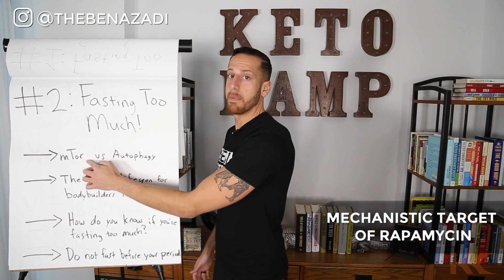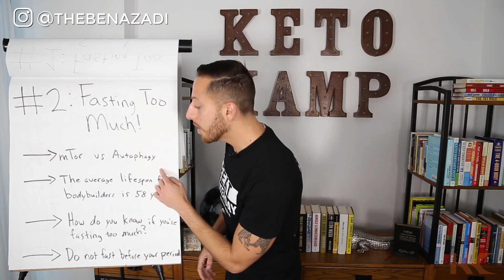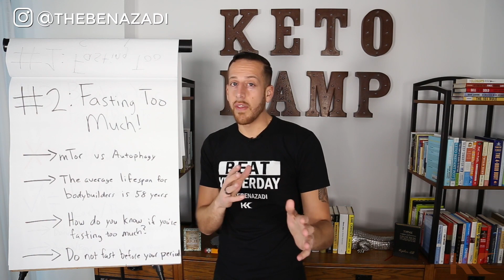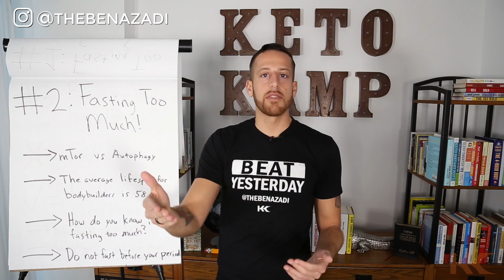The Problems With Fasting Too Much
Yes, too much fasting can have negative effects on your health. Watch this video to discover how fasting can be dangerous. [FREE] 🔥E-BOOK: "The Intermittent Fasting Cheat Sheet"

In this video you will learn all about autophagy and mTor, how fasting can cause weight gain, why bodybuilders die young, why women should fast and practice keto differently than men, and everything related to intermittent fasting and block fasting. Enjoy, and be sure to comment with any questions!

01:10 mTor (anabolic growth) vs autophagy (catabolic repair)
01:48 Autophagy refrigerator analogy
02:12 Why do body builders age faster than the average person?
02:49 How too much autophagy can be a bad thing
03:00 How do you know if you are fasting too much?
03:35 Why women should NOT fast or practice keto the week leading up to their period
05:10 YouTube comment of the day from Justin Allgood

🎥 Keto Kamp Podcast Episode 1 Interview With Dr. Daniel Pompa About Dry Fasting vs Water Fasting